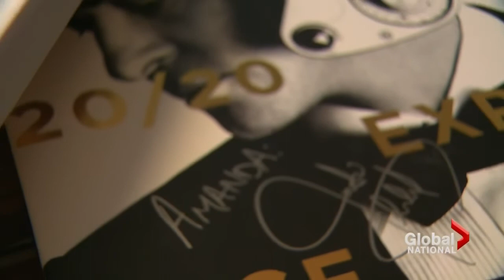Alberta women journey to meet pop icon Justin Timberlake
Sat, Jan 18: When an Alberta woman turned to social media for help to meet her idol Justin Timberlake, she had no idea if it would actually happen. Amanda Renneberg has a rare, degenerative neuromuscular disorder that impacts her ability to walk. Su-ling Goh reports.